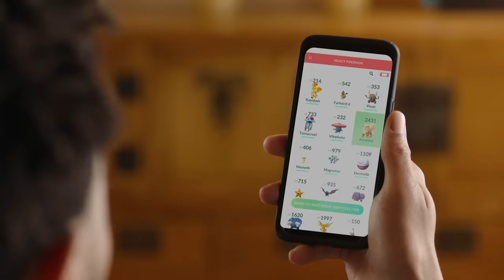Pokémon: Let’s Go! - Play with Pokémon GO & Poké Ball Plus - Nintendo Switch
Connect Poké Ball Plus to the Pokémon GO app to easily search for Pokémon; it'll light up and vibrate when you’re near a Poké Stop or Pokémon! Catch a Kanto-region Pokémon, including Alolan and Shiny forms, or the newly discovered Pokémon, Meltan, and you can then transfer it into Pokémon: Let’s Go, Pikachu! or Pokémon™: Let’s Go, Eevee! In these games, you'll feel like a real Pokémon Trainer as you travel through the Kanto region and battle Gym Leaders or other Pokémon Trainers on a mission to stop the sinister Team Rocket! If a friend has a Poké Ball Plus of their own, they can help you catch and battle to make it a 2-player adventure!